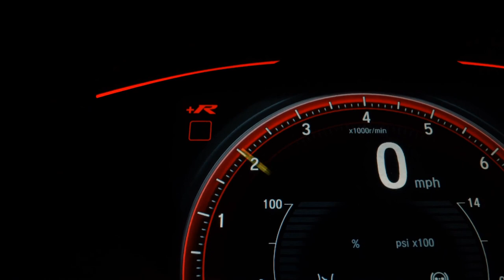NISSAN LIVINA - 2014 - São Bernardo do Campo/SP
SENSOR DE RÉ, COURO, MULTIMÍDIA, AR DIGITAL

Para melhores informações entre em contato conosco
Estamos localizados

Dados do Veículo
Veículo: NISSAN / LIVINA 1.8 SL X-GEAR 16V
Ano: 2014/2014
Combustível: FLEX
Portas: 4 PORTAS
Câmbio: Automático
Cor: PRATA
KM: 110.758

✅ Air Bag
✅ Alarme
✅ Ar Condicionado
✅ Ar Quente
✅ Bancos de Couro
✅ Direção Hidráulica
✅ Encosto de Cabeça Traseiro
✅ Freio ABS
✅ Rádio
✅ Retrovisores Elétricos
✅ Travas Elétricas
✅ Vidros Elétricos
✅ Limpador Traseiro
✅ Kit Multimídia
✅ Trio Elétrico
✅ Farol de Neblina
✅ Entrada USB
✅ Bluetooth
✅ Air Bag Passageiro
✅ Porta Copos